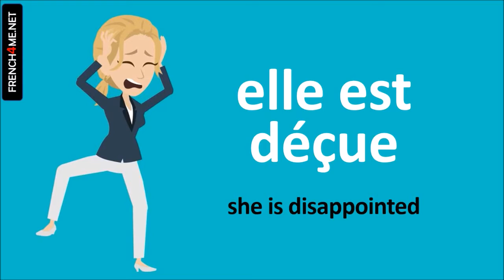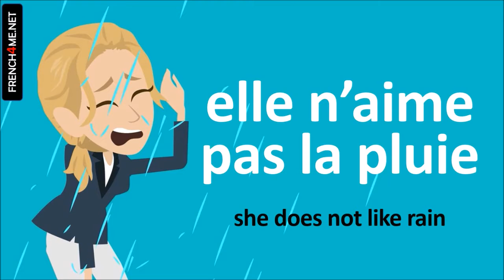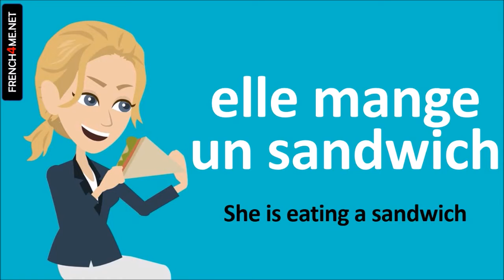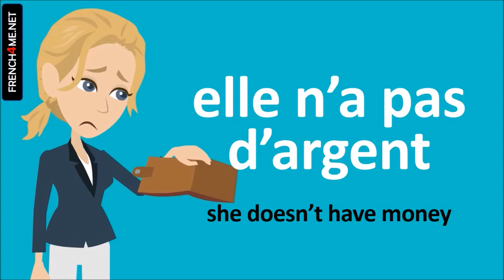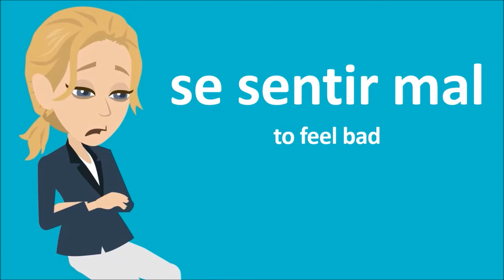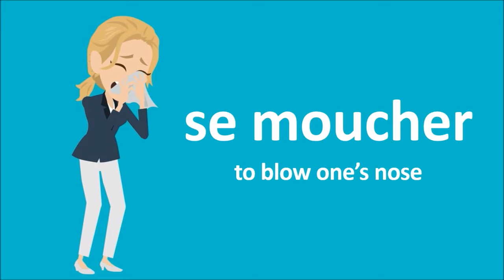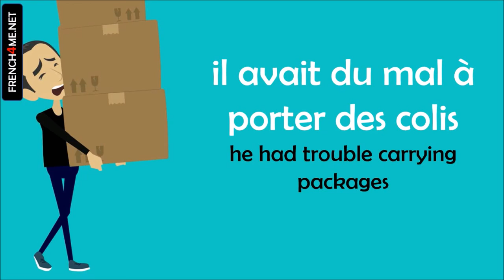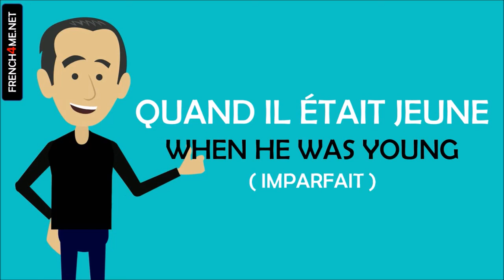Learn French in Argentina I 500 Verbs and Phrases